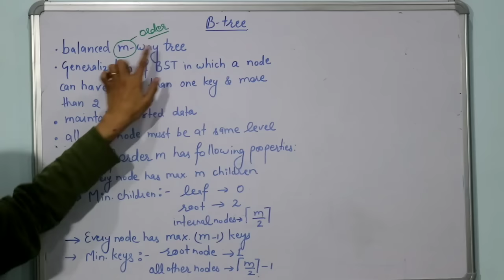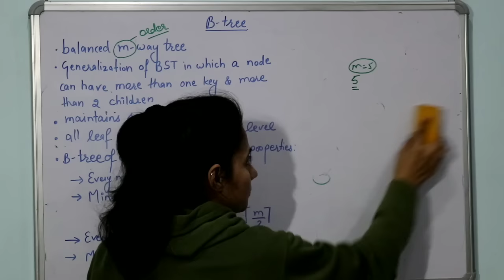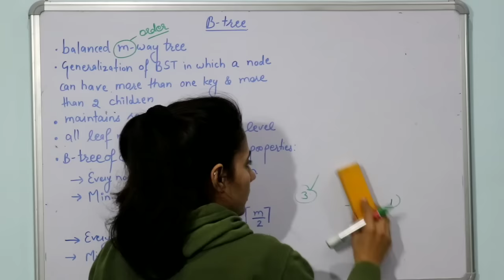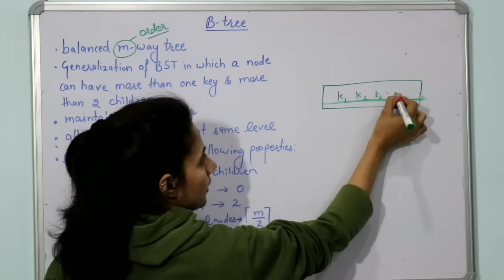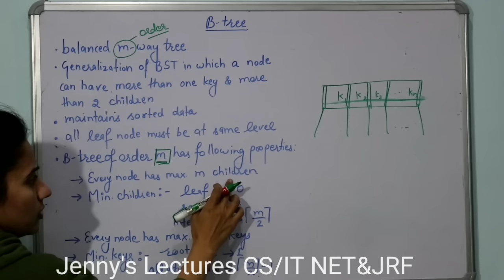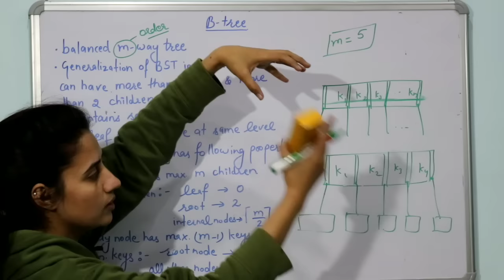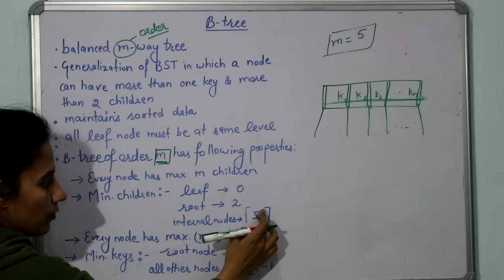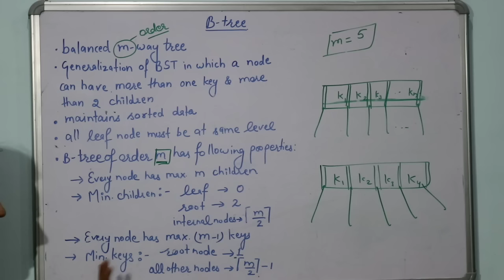5.23 Introduction to B-Trees | Data Structures & Algorithm Tutorials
In this lecture I have explained B-Tree Data Structure with its Properties.
 B-tree is a tree data structure that keeps data sorted and allows searches, insertions, and deletions in logarithmic amortized time.